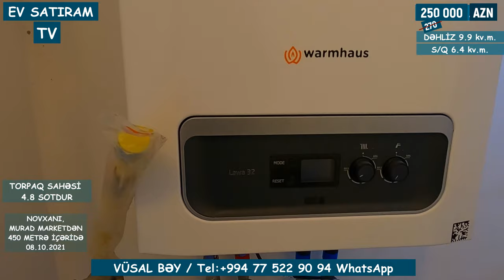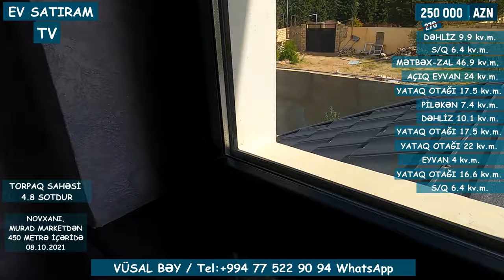Yeni qiymət, 215 000 Azn. Hovuzlu ev satılır Novxanı, Sarıqaya bağlarında /bag evleri